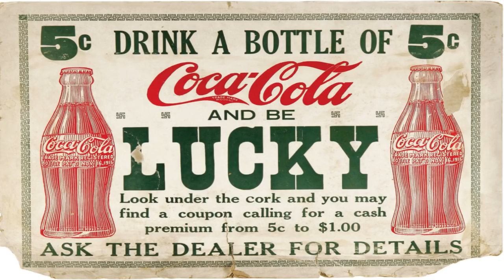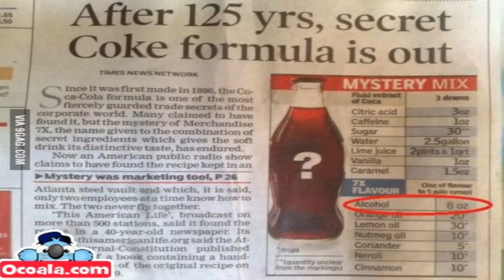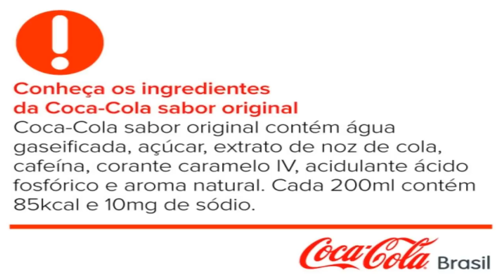Segredo da COCA COLA revelado! (CONHEÇA O SEGREDO DO SEGREDO)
Muitas pessoas acreditam que existe um grande segredo por trás da fórmula da coca cola, neste vídeo você vai descobrir a verdade!